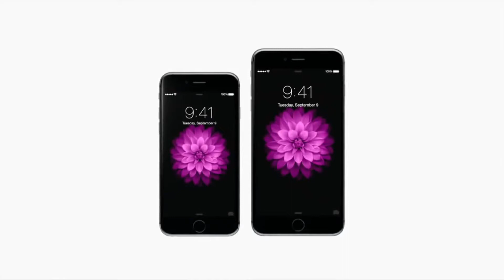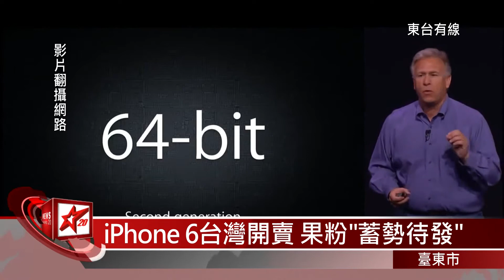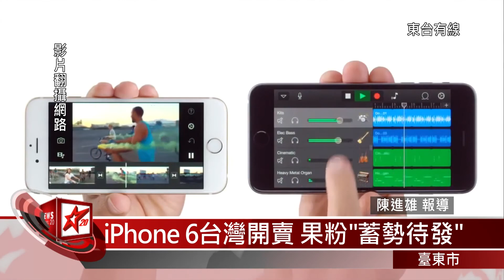20140930 iPhone 6台灣開賣 果粉 蓄勢待發